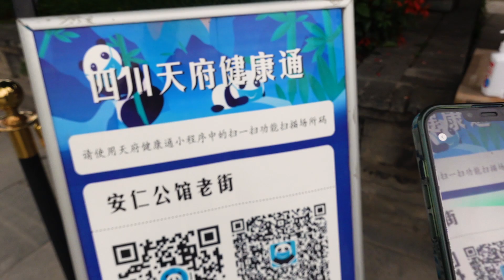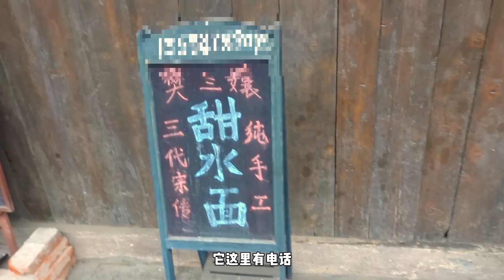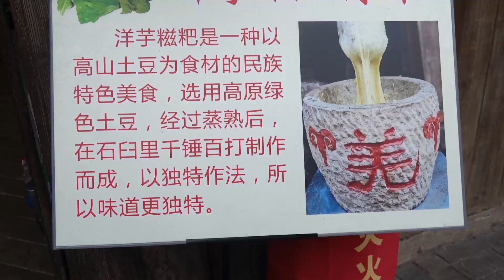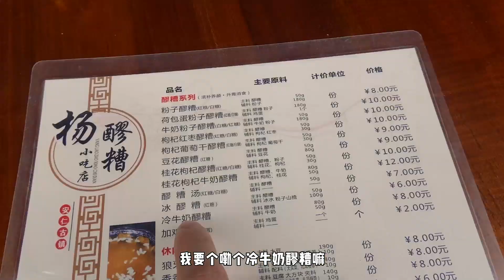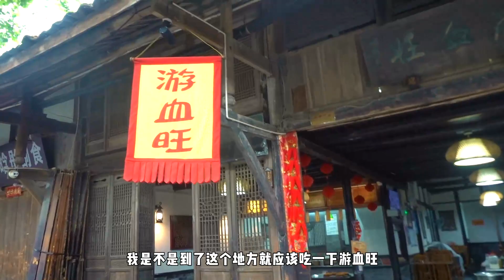連吃3家早餐！酸菜糍粑軟軟糯糯，油炸糍粑蘸海椒面，咔哧香脆！💗我是朵一呀💗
聽說安仁古鎮好吃又好逛！我一大早趕來連吃3家！
油條配豆漿，早餐的標配！
酸菜糍粑軟軟糯糯，油炸糍粑蘸海椒面，咔哧香脆！
吃飽了再喝一碗冰醪糟，絕了！
嗨呀 小可爱们，我是朵一呀，吃什么都大快朵颐。

了解更多关于我与美食的生活，这里等你哟